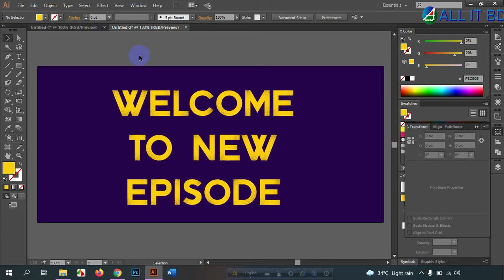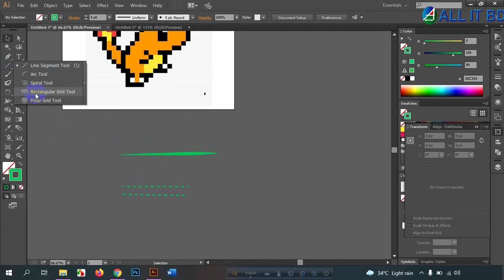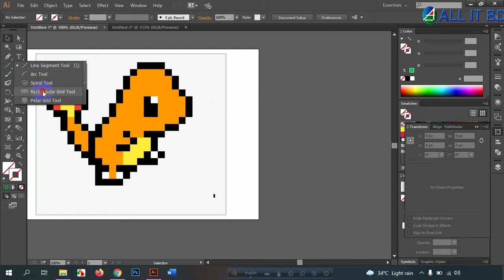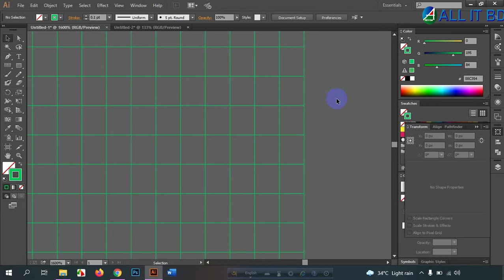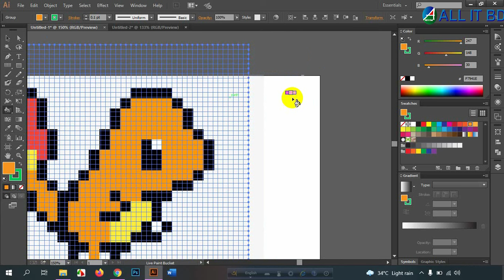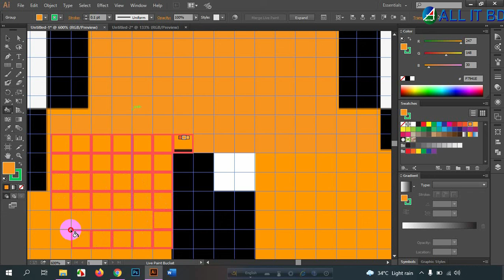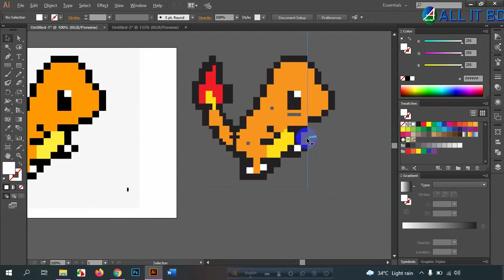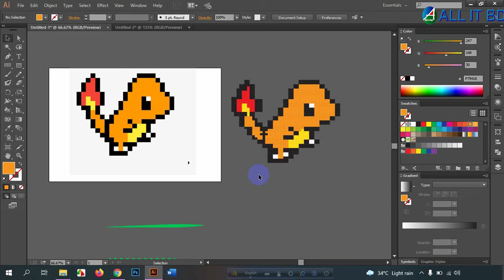How to use Rectangular Grid tool on Adobe Illustrator a to z Video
অল_আইটি_বিডি সার্ভিস সমূহ। ALL IT BD Service
জিএস ভবন (১ম, ২য়, ৫ম ও ৬ষ্ঠ তলা), আলতাফুন্নেসা খেলার মাঠের পশ্চিমে, শেরপুর রোড, বগুড়া।